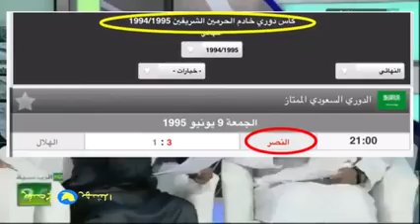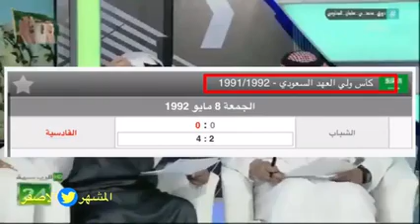الهلال زيعيم الترشيح وبالادله